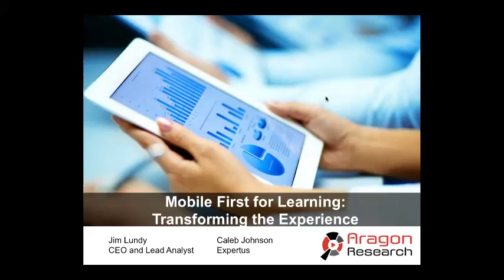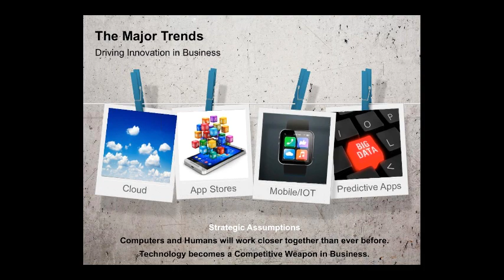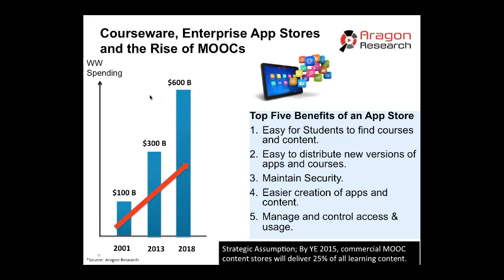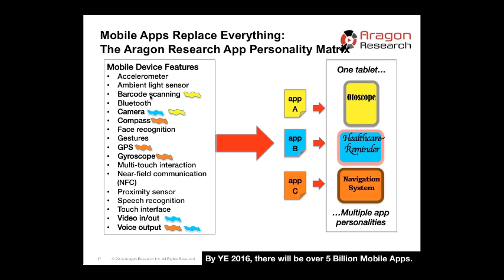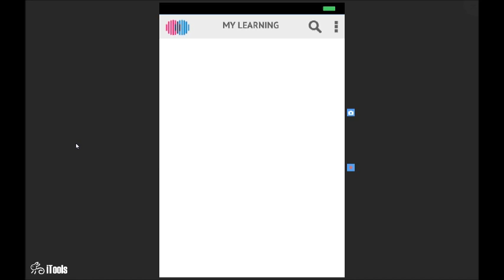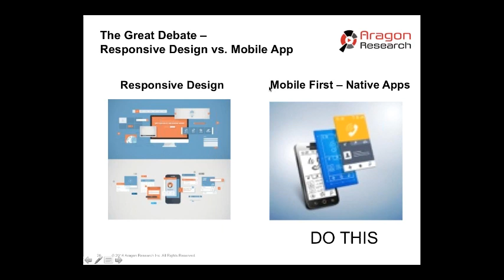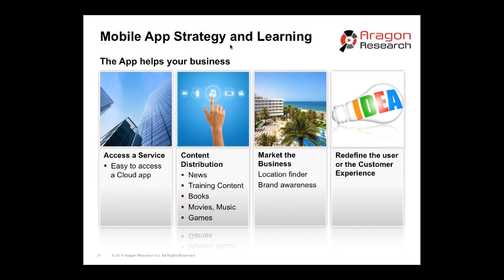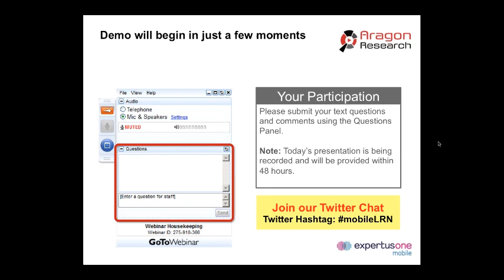Mobile LMS Learning Webinar: Transforming the M-learning Experience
Do you face an exploding demand to deliver quality mobile eLearning across your enterprise? Watch this mobile learning app webinar to see how using a Mobile First strategy can transform your teams' training experience.

LMS app experts Jim Lundy (Aragon Research) and Caleb Johnson (Expertus) explain:

•  Best practices for applying Mobile First to learning
•  Key mobility trends that impact learning
•  New mobile learning technology
•  Proven strategies for handling legacy content

About Expertus & ExpertusONE

Expertus delivers new, cloud LMS technology for the future of learning. Based in Silicon Valley, Expertus serves global organizations from offices in the US, Europe, and Asia, and provides a fully featured LMS on the desktop and on mobile.

The flagship product, ExpertusONE, is the most powerful and intuitive LMS for training any audience in your ecosystem. The enterprise-class system engages and empowers learners and admins, enhances learning effectiveness and enables distributed learning at scale.

Optimized for learning, the ExpertusONE LMS is built on a modern, cloud architecture for continued innovation. Train multiple audiences with the benefits of advanced gamification, mobile, social collaboration and data for reporting and decision-making, along with the open API library to extend learning with Salesforce and other systems.